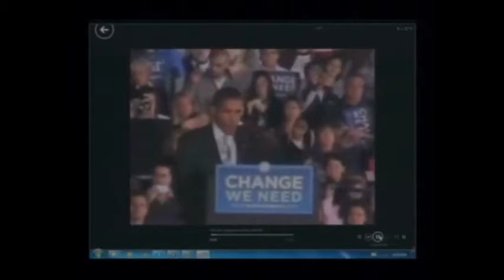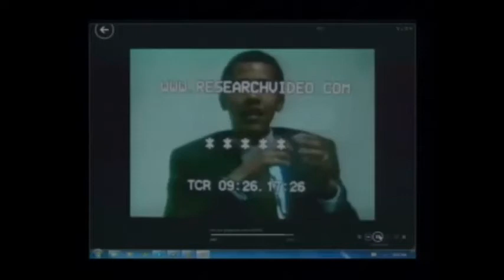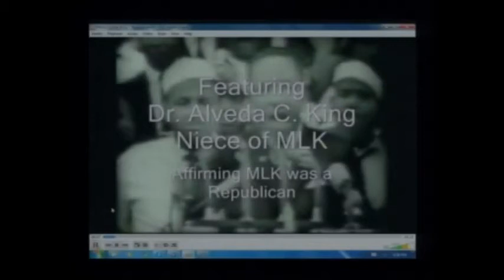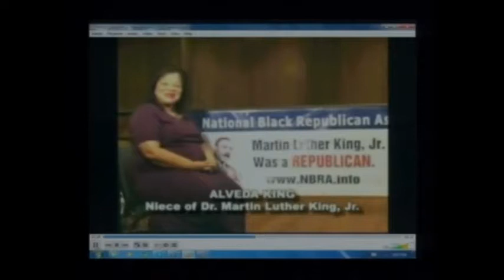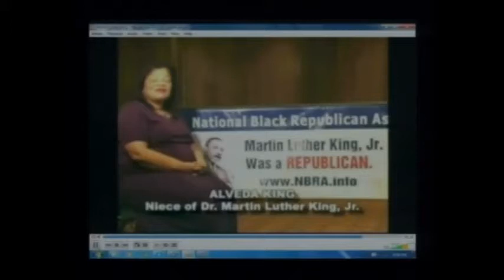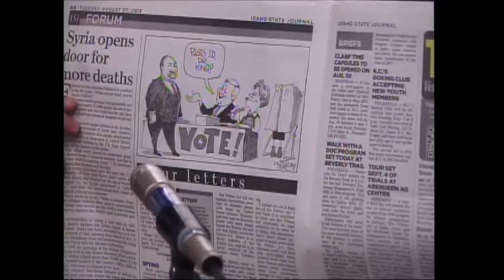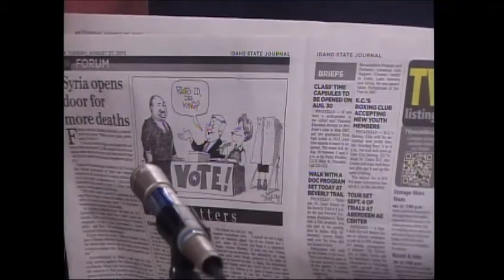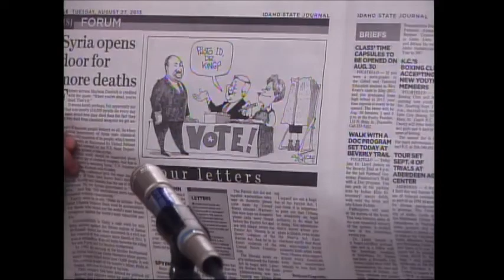The Ben Gregersen Show episode 13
Ben discusses the racist history of the Democrat Party.